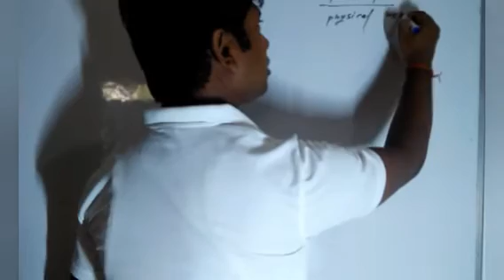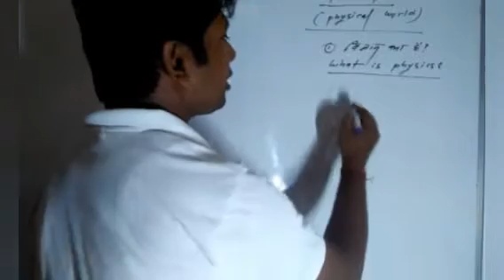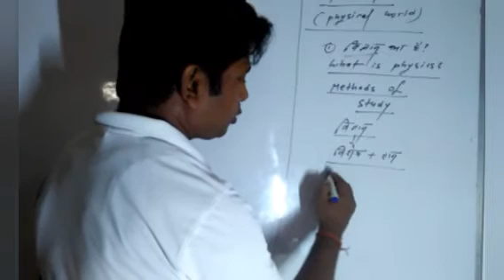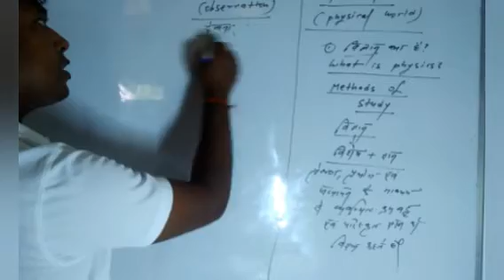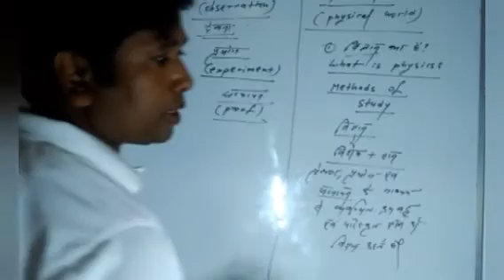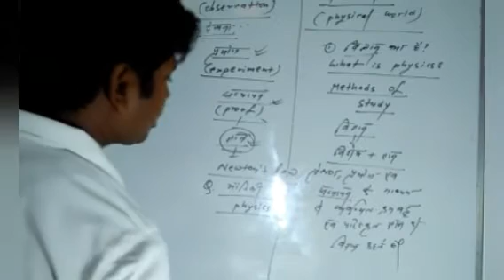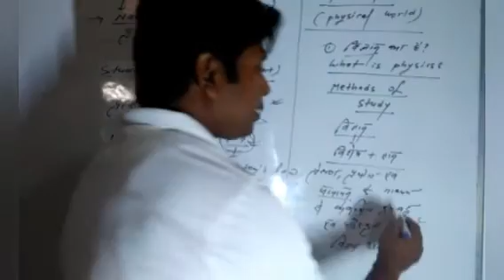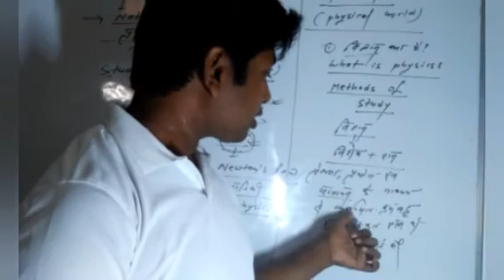class 11 unit 1#physical world sanjay sir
unit 1 भौतिक जगत